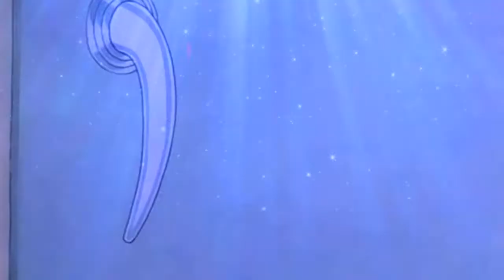tom and jerry Cartoon | full episodes | by Cartooland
watch tom and jerry Cartoon | full  episodes | by Cartooland
Enjoy Watching Tom and jerry most watched cartoon
tom and jerry  fight

1. tom and jerry
2. tom and jerry videos
3. jerry
4. tom and jerry show
5. tom & jerry
6. tom and jerry cartoon
7. tom and jerry episodes
8. tom and jerry song
9. tom and jerry bangla
10. jerry mouse
11. tom and jerry full episodes
12. tom
13. tom and jerry video
14. bangla tom and jerry
15. the tom and jerry show
16. tom jerry
17. tom cat
18. tom and jerry all episodes
19. tom and jerry bangla cartoon
20. tom a jerry
21. tom y jerry
22. tom n jerry
23. tom i jerry
24. tom en jerry
25. new tom and jerry
26. tom and jerry full
27. tom and jerry cartoon
28. tom and jerry bangla
29. tom and jerry scream
30. tom and jerry multiversus
31. tom and jerry movie
32. tom and jerry full movie
33. tom and jerry song
34. tom and jerry last episode
35. tom and jerry last episode ending
36. tom and jerry last episode in hindi
37. tom and jerry last episode reaction
38. tom and jerry last episode explained
39. tom and jerry last episode sad song
40. tom and jerry last episode bangla
41. tom and jerry last episode train scene
42. tom and jerry last episode edit